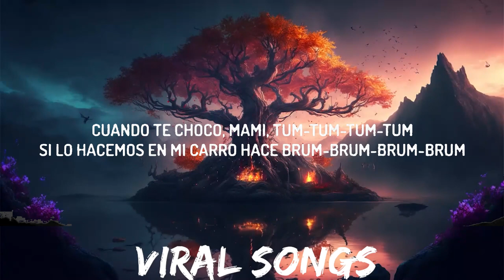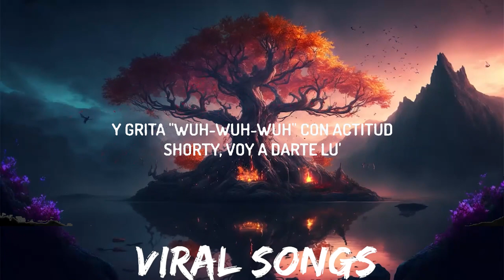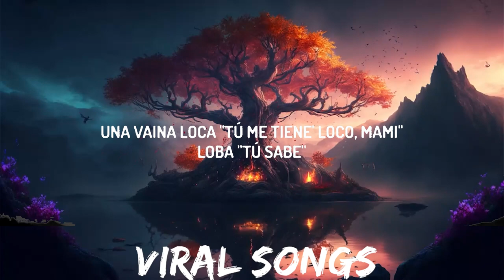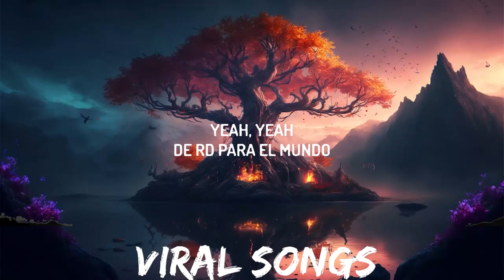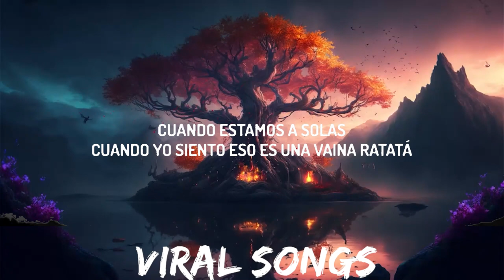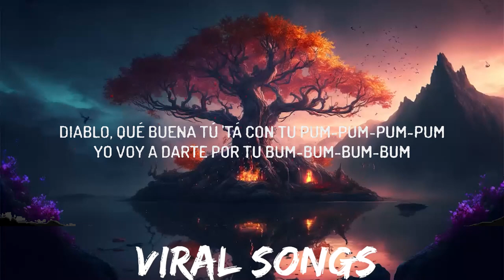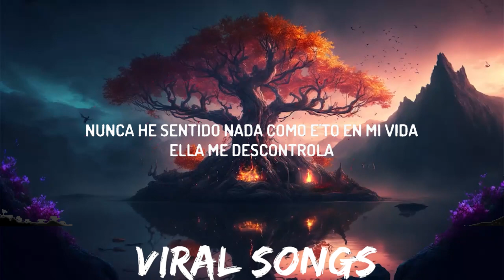Fuego - Una Vaina Loca (Letra/Lyrics) | 30mins with Chilling music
(Lyrics):
Una Vaina Loca,
Que me lleve a la Gloria...
Nunca he sentido nada como
Esto En mi Vida...

Cuando yo siento Eso,
Es una Vaina Ratata...

Ell me desea,
Contigo yo lo Hago Donde sea
& Se Muere;
Porque Quiere
Que la pege a la pared.

Le gustan los tigres
Que son jugetones,
Quiere que la Cambie de Posiciones;
& le Gusta,
& Disfruta;
Duro quiere Que lé...

Diablo, Que Buena Tu ta'
Con Tu Pum-pum-pum
Cuando te choco Mami
Tum-tum-tum
Si lño hacemos en mi carro
Hacemos Brum-brum-brum...

Levo mi Tanque Full,
ella quiere que la baje Pal' Sur,
& grita Wou-wou-wou
Con Actitud
Shory Voy a darte Luz...

Una Vaina Loca (me tienes loco mami)
Nadie como ella en mi vida
Me descontrola (soy yo, Fuego)
Estamos a Solas...